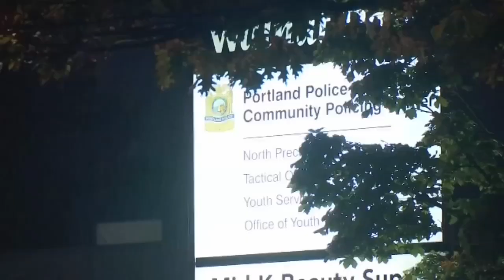New poll shows Portland mayoral race tightening